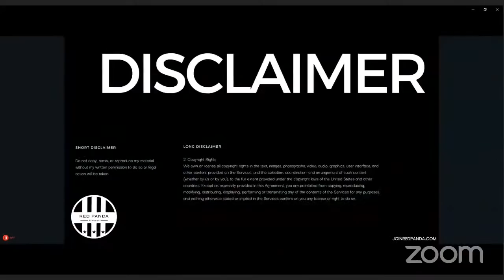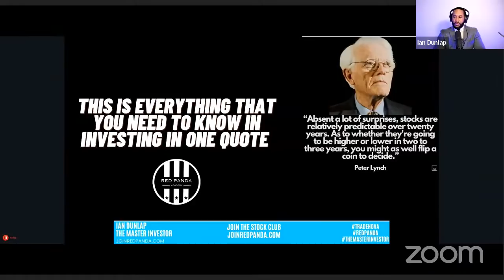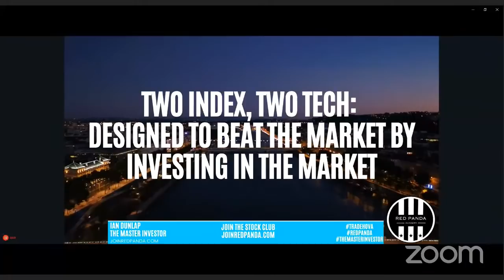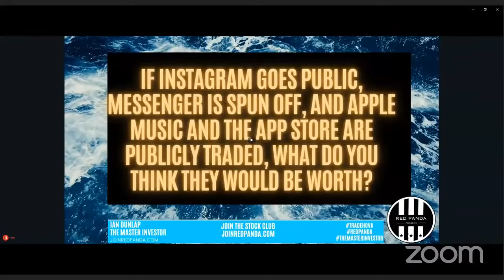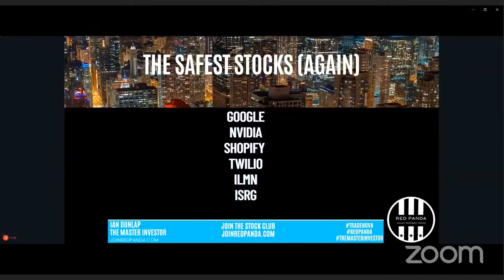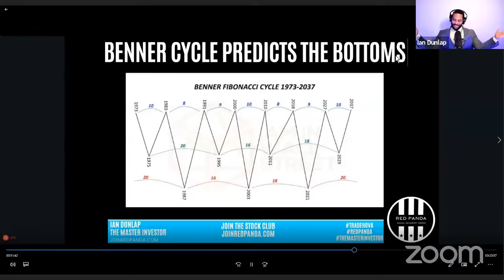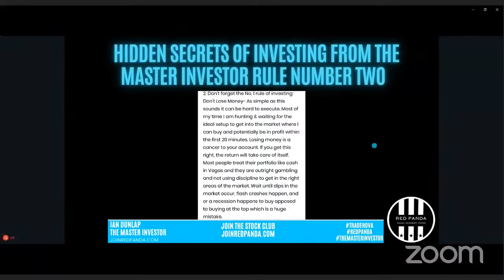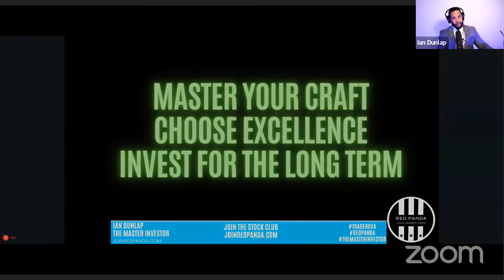The Hidden Game Inside of Investing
In this episode we went over the hidden game inside of Investing, we also talked space stocks, and the biggest moves of last week. investing stocks trading